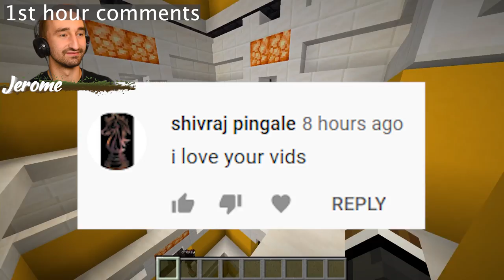This Map Literally Hurts My Brain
Today we are finding our way through this CRAZY Maze

MY CHANNELS
FOLLOW ME ✅
Friends
@Captain Blast'Em!